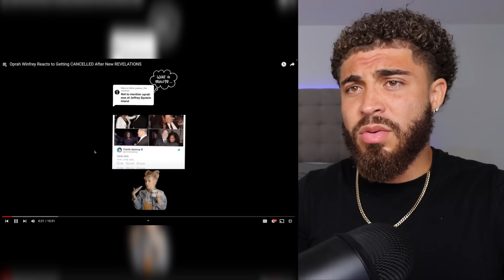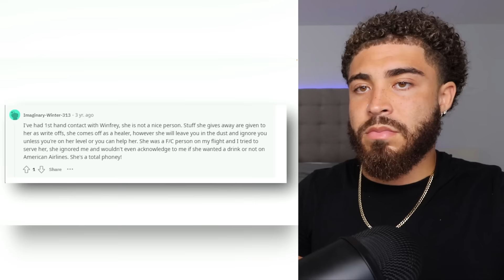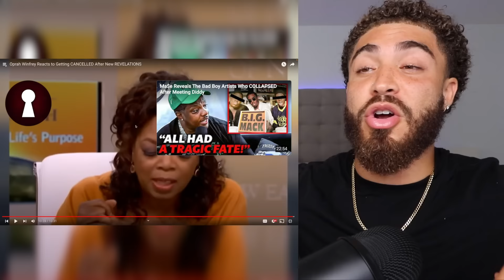**HOLLYWOOD IS ANGRY**!! Oprah Gets CANCELLED And EXPOSED For Doing This !!